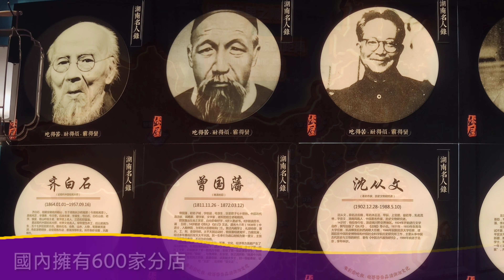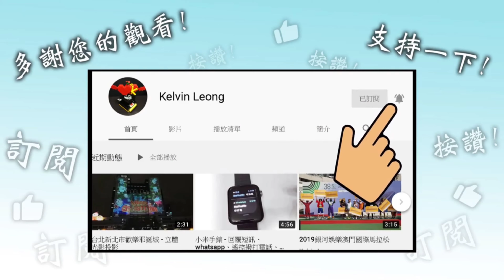澳門“彭廚” - 地道湖湘湘菜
在國內擁有600家分店